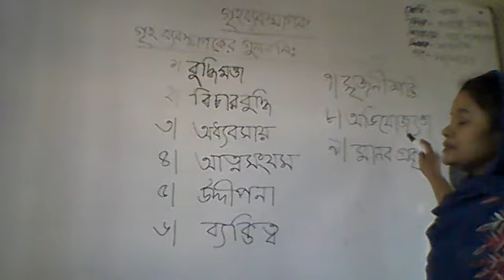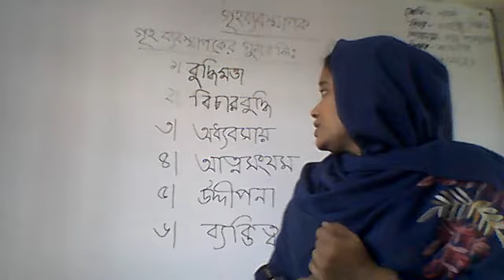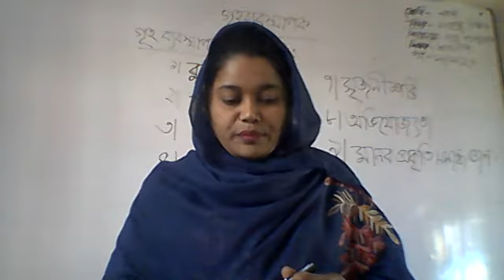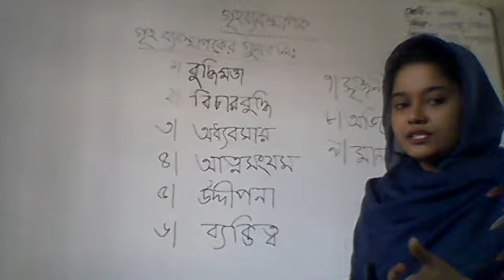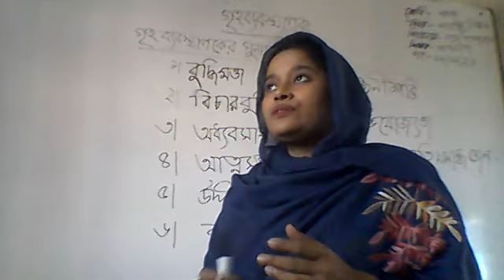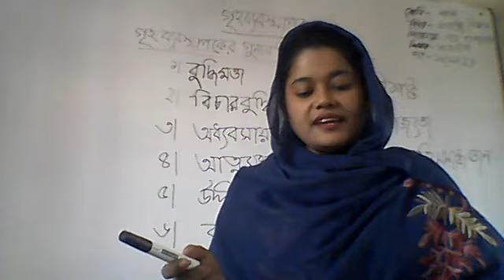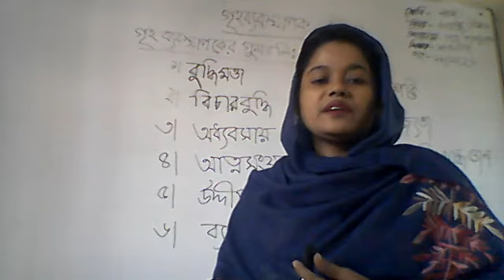Class-9 ; Sub- Home Science